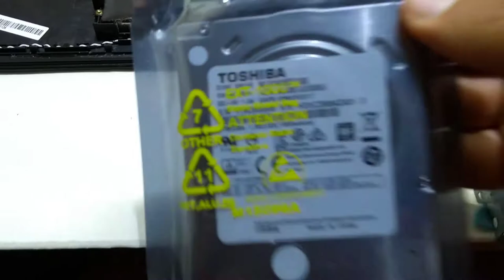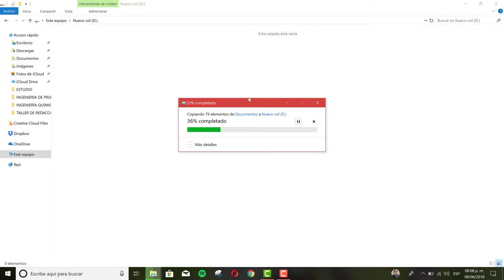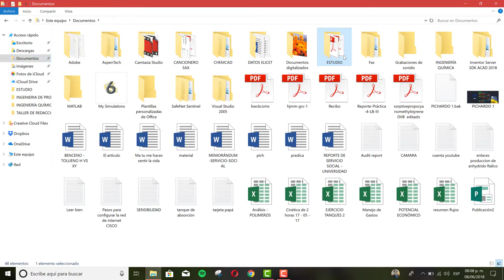Instalación fácil y segura de Disco Duro SATA 1TB en Laptop sin programas | 2018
Bienvenidos a este vídeo donde les explico paso a paso y de manera detallada que es lo que debemos de hacer para instalar un Disco duro en nuestra computadora desde cero sin programas.

NOTA :
Cabe destacar que el disco que estoy instalando es para expandir la memoria de mi computadora y el sistema operativo corre desde el disco en estado sólido ya instalado de fábrica.